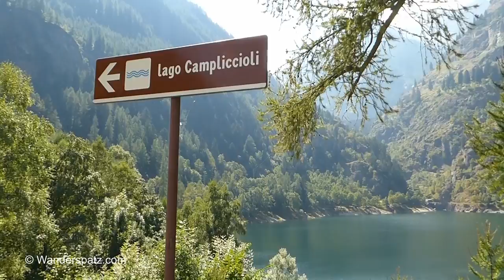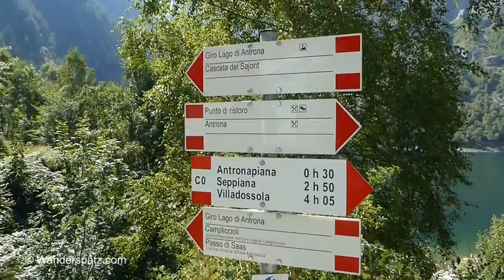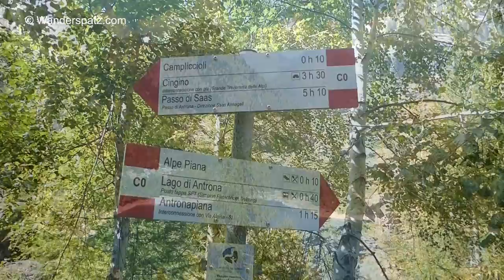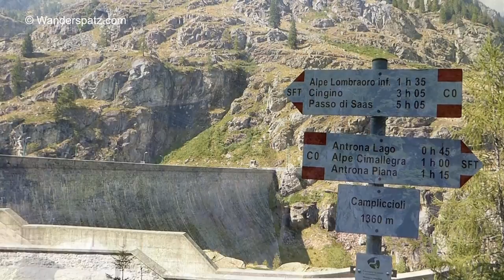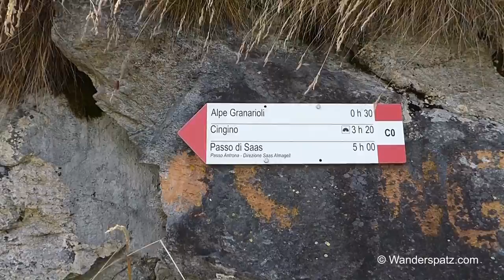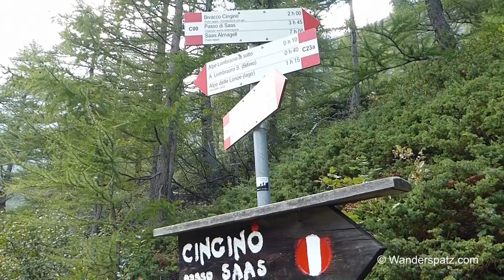Lago di Cingino - die weltberühmten Steinböcke in der Staumauer (Piemont / Alpen)